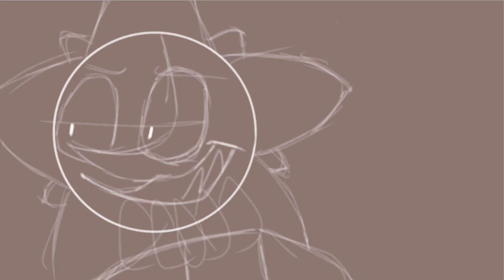Hell of a Ride {FT Sun and Moon show} {Foul language!!}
Inspired by Cartoony_Loony

Have a good day/night! Love you all!